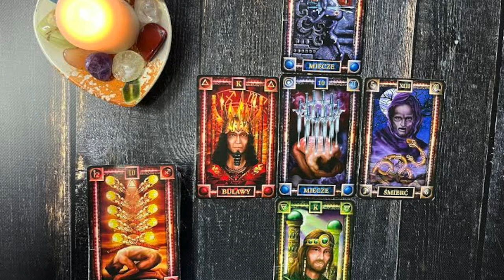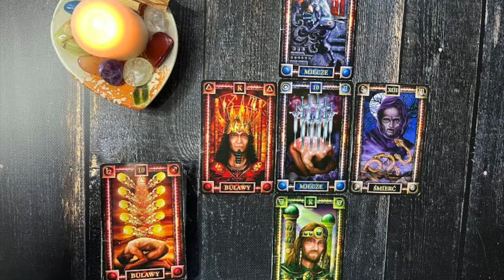Czwartek Karty Dnia 8.12.2022